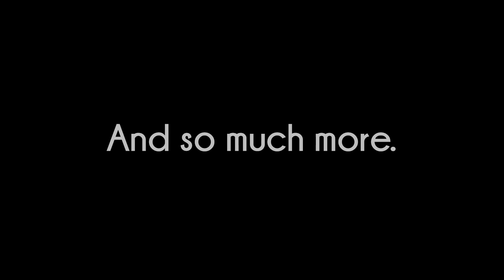Custom Micro-Site Promo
A sizzle reel showcasing some of our custom micro-sites that we build for events.